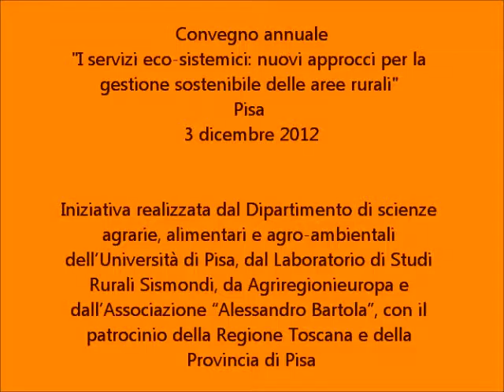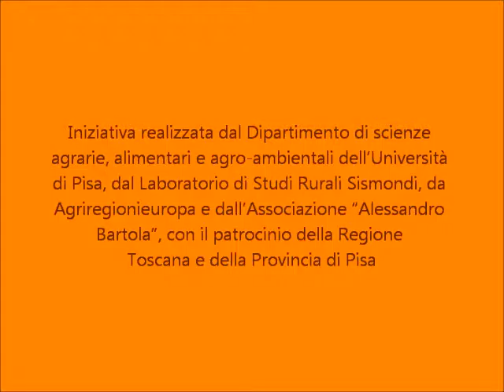"I servizi eco-sistemici" - Chiusura relazioni Francesco Di Iacovo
Convegno Agriregionieuropa "I servizi eco-sistemici: nuovi approcci per la gestione sostenibile delle aree rurali"
3 dicembre 2012, Pisa